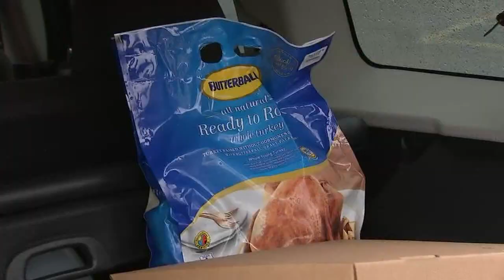'People are turning to food pantries for the first time in their lives'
A large number of people turned to the Greater Chicago Food Depository for meals ahead of Thanksgiving. Full story